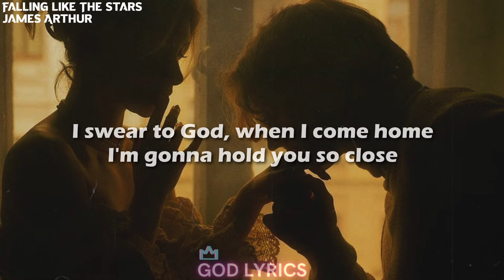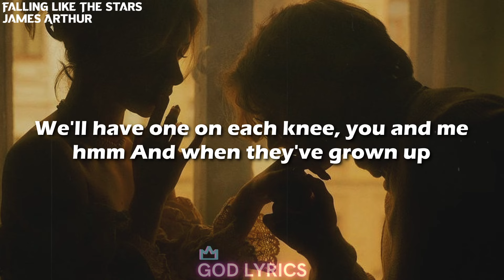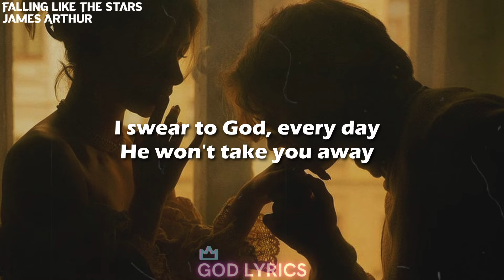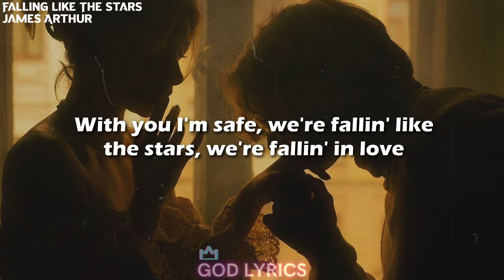James Arthur - Falling Like The Stars (Lyrics)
James Arthur - Falling Like The Stars

Lyrics

[Verse 1]
I swear to God, when I come home
I'm gonna hold you so close
I swear to God, when I come home, I'll never let go
Like a river, I flow to the ocean I know
You pull me close, guiding me home

[Chorus]
And I need you to know that we're
Fallin' so fast, we're fallin' like the stars, fallin' in love
And I'm not scared to say those words
With you I'm safe, we're fallin' like the stars, we're fallin' in love

[Verse 2]
I swear to God, I can see
Four kids and no sleep
We'll have one on each knee, you and me, hmm
And when they've grown up
You're still the girl in the club
When I held your hair up, 'cause you had too much

[Chorus]
With you I'm safe, we're fallin' like the stars, fallin' in love

[Verse 3]
I swear to God, every day
He won't take you away
'Cause without you, babe, I lose my way